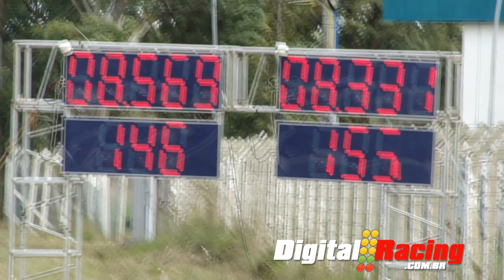CAMARO JADER VS MERCEDES BRENO - SPEED DAY PELOTAS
Disputa acirrada entre os pilotos Jader Krolow e Breno Bohns.
Os burnouts e os tempos tremeram a arquibancada que prestigiou o evento realizado em Pelotas no dia 13/04/2014.